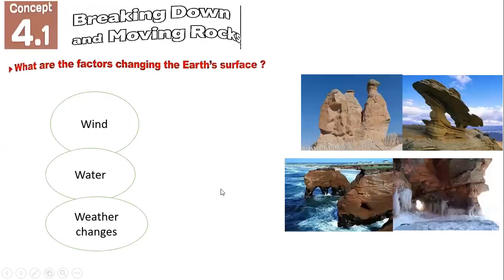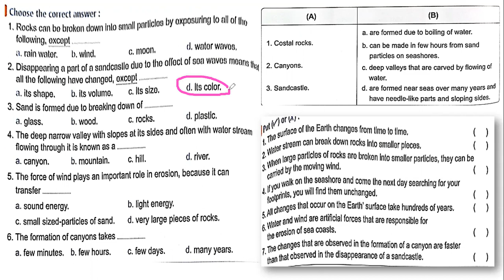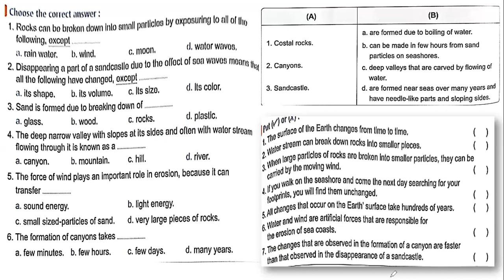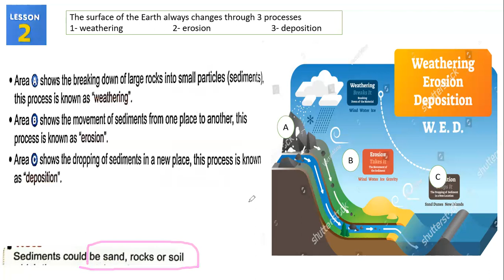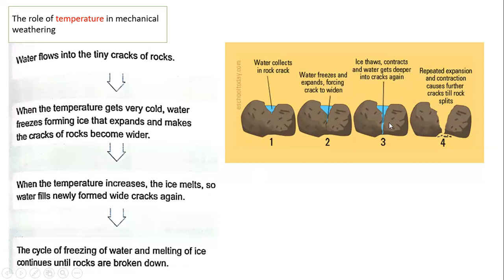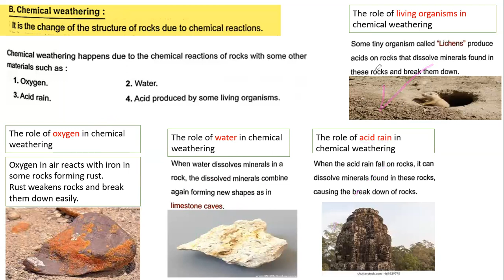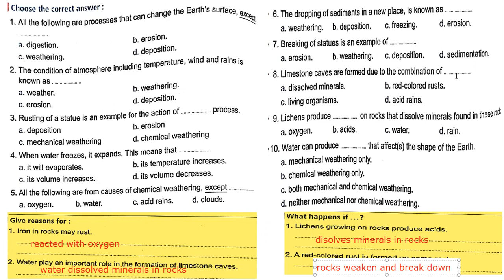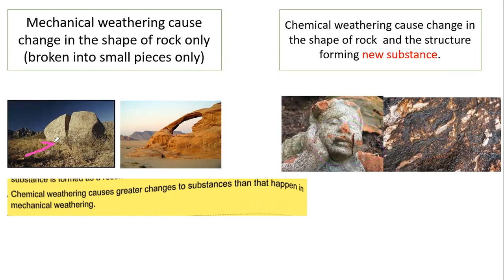ساينس رابع ابتدائي - ترم ثاني - WEATHERING - CONCEPT 4.1-مستر مجدي خلف